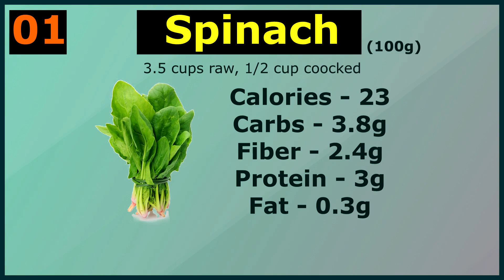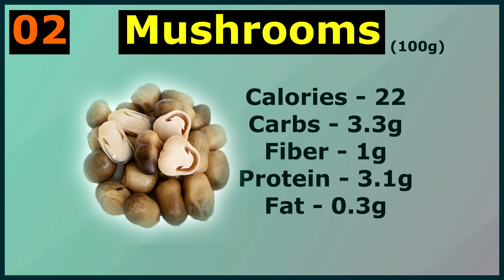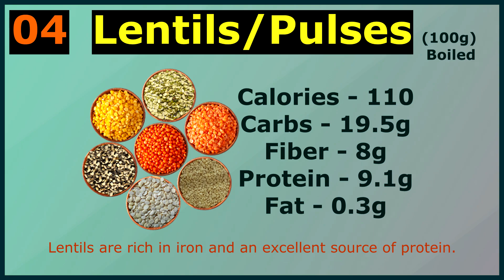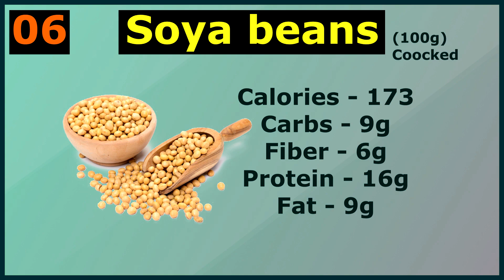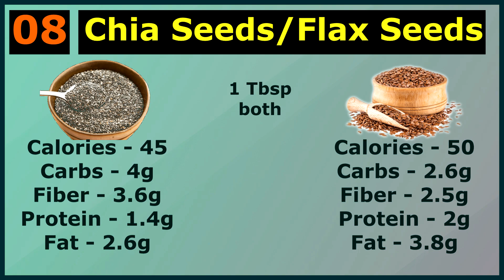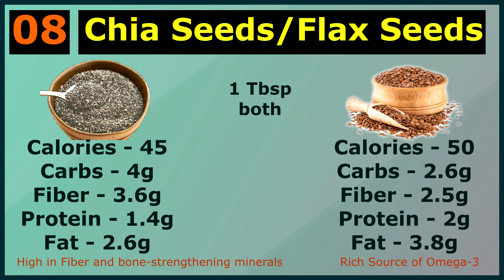Best High Protein Vegetarian Foods | For Weight Loss | Mauly Rathod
For my weight loss services or program,

Hey.. So here is a Video for those who wants to lose weight but don't know how to manage hunger and what to eat for appetite suppression.
Vegetarian people always look for the high protein foods and in this video I have mentioned best high protein veg foods and their nutritional values along with it.
I have also made different diet plan videos
My Weight Loss Meal/Diet Plans:-

How to lose weight fast? Weight loss tips? Diet for weight loss? Diet for fat loss? How to get rid of belly fat? Indian meal prep for the week to lose weight for women and men? Now these questions won't worry you anymore.

Tryout this Diet Plan, You will surely get the Result...